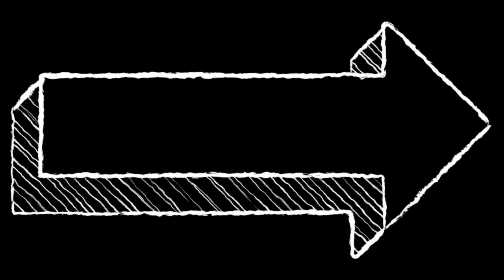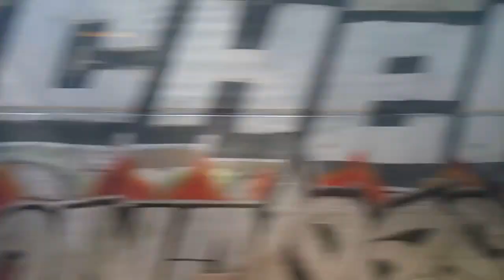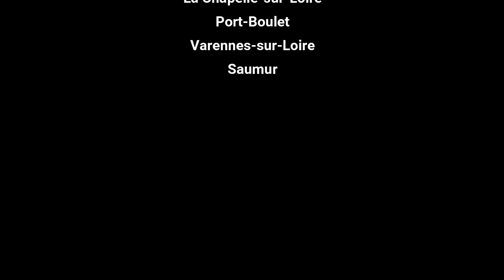Rail trip : sur la route des vacances (Partie 3 : Saint-Pierre-des-Corps - Saumur)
Voici le troisième épisode de la série !
Aujourd'hui, on se dirige vers Saumur sans escale. Nous passerons une seconde fois la Loire après avoir découvert l'embranchement pour Bordeaux. Puis nous passerons dans les champs du Val de Loire, paysage que nous avons depuis le début, ce qui pourrait changer puisque nous changerons de région.
Bon visionnage !